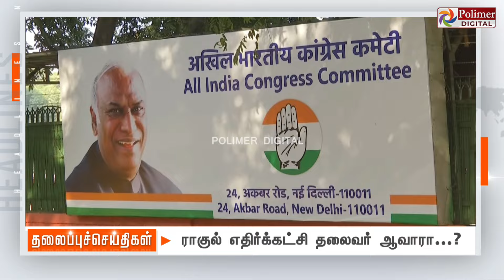Today Headlines - 06 June 2024 | பிற்பகல் தலைப்புச் செய்திகள் | Afternoon Headlines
Today Headlines - 06 June 2024 | பிற்பகல் தலைப்புச் செய்திகள் | Afternoon Headlines | Polimer News Digital

 / polimernews